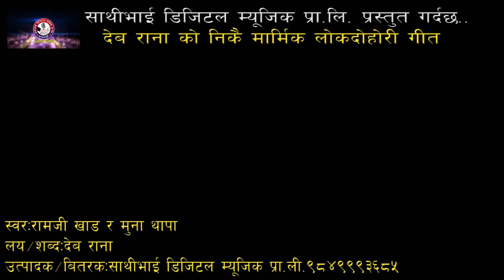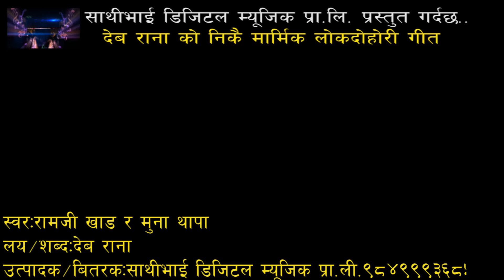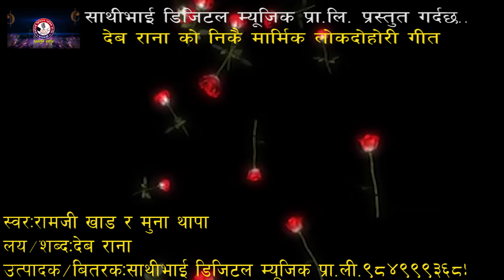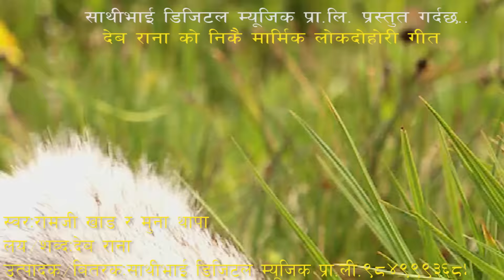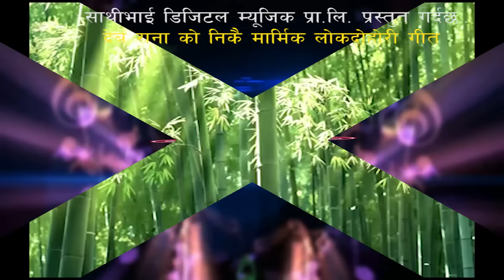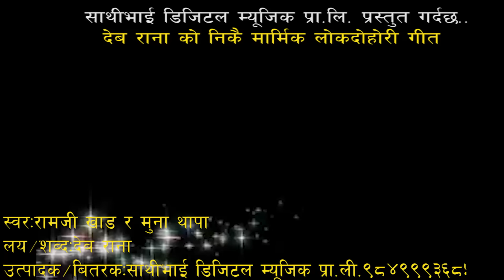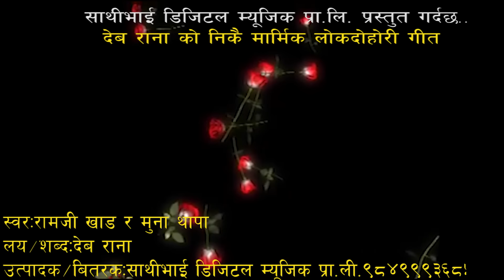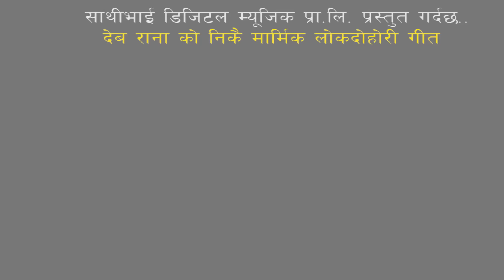[राम्जि खाड र मुना थापाको फेरि अर्को धमका देब रानाको]yo sansarma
Sathibhai Digital Presents :-
song:- Yo Sansarma
Vocal:- Ramji Khand&Muna Thapa
Lyrics:- Deb Rana
Audio/video:-  Sathibhai Digital Music 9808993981
Editor:- Ramu Birahi
Post Production:-Sathibhai Digital Music